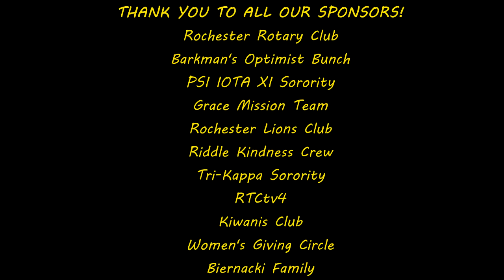The Adventures of a South Pole Pig - Mrs. Murphy & Mr. Haughs - Night 10